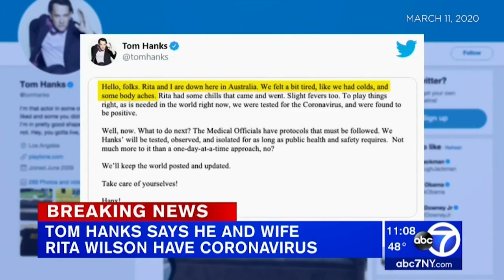The newscast from the night the world changed - March 11, 2020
One year ago today -- on March 11, 2020 -- Eyewitness News at 11 was reporting some major breaking news... from Tom Hank's COVID diagnosis to the NBA suspending games to the travel ban. One year later and it's eerie to look back on how much we didn't know was coming and to think about what we were about to face.

NEW HERE? –

NEW TIPS –